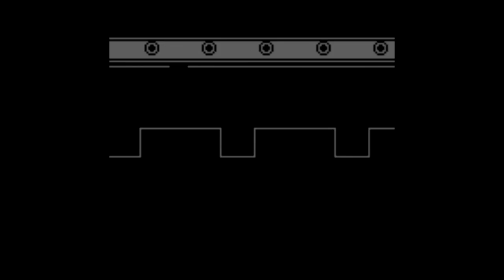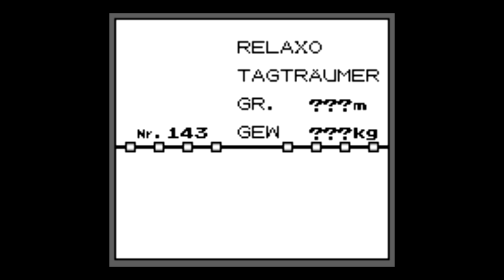Let's Play Pokemon ROT #17 [Deutsch/German] M.S. Anne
Mein erstes Pokemon Let's Play und der Beginn einer langen Serie.